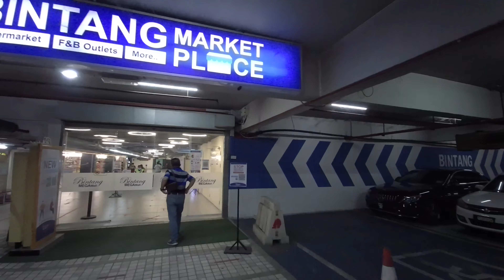Walking tour - Miri, Sarawak, Malaysia - Imperial mall to Bintang Megamall - [Fimi palm vlog 2020]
Miri City walking tour - I wanted to walk along this part of the city just to have a better view of different places that would have been unseen when I drove around the city. It was hot. I went there to also grab myself some burgers at Mc Donald's.

I walked from Imperial mall to Bintang Megamall, Miri, Sarawak, Malaysia. I ran across the road and the stabilisation of the Fimi palm is superb.

Timestamp
00:00 Introduction
00:46 Street view
05:03 Where does the basement lead to?